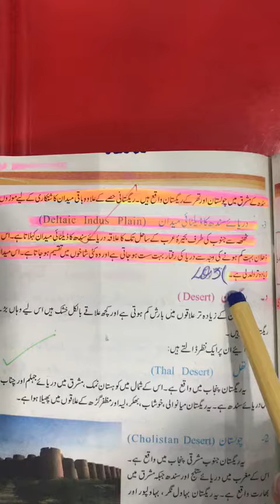Geo 21 May 6th class